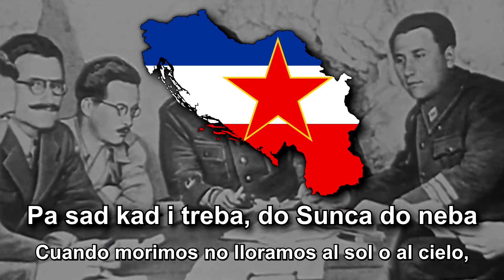"Uz Maršala Tita" - Canción de los Partisanos Yugoslavos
"Uz Maršala Tita" (Español: "Con el Mariscal Tito") es un himno partisano yugoslavo sobre el mariscal y presidente de SFR Yugoslavia Josip Broz Tito , escrito por Vladimir Nazor y compuesto por Oskar Danon.

Durante el Estado Independiente de Croacia , parte de la ideología Ustasha minimizaba el origen eslavo de los croatas . Una teoría afirmaba que los croatas y los godos compartían un mismo origen. La estrofa intermedia de esta canción aborda eso mediante la refutación absoluta de la teoría gótica y reafirmando los orígenes eslavos de todos los eslavos del sur . Escrita en 1943 cuando las relaciones entre Josip Broz Tito y el liderazgo soviético eran muy estrechas, la primera versión de la canción incluía una mención a Joseph Stalin . El primer verso de esta primera versión decía "Uz Tita, Staljina, dva junačka sina" (Con Tito y Stalin, dos hijos heroicos). Después de la escisión de Tito-Stalin en 1948, el nombre de Stalin se eliminó y el primer verso se cambió a "Uz maršala Tita, junačkoga sina" (Con el mariscal Tito, un hijo heroico).

La última estrofa hace referencia a Stjepan Filipović, un partisano yugoslavo, que antes de ser colgado levanto sus puños en lo alto gritando "Muerte a los fascistas, Libertad para el Pueblo" conviertiendose en un símbolo de la oposición fascista.

Letra:
Uz maršala Tita, junačkoga sina
nas neće ni pakao smest'.
Mi dižemo čelo, mi kročimo smjelo
i čvrsto stiskamo pest.

Rod prastari svi smo, a Goti mi nismo,
Slavenstva smo drevnoga čest.
Ko drukčije kaže, kleveće i laže,
Našu će osjetit' pest.

Sve prste na ruci u jadu i muci
Partizanska stvorila je svijest.
Pa sad kad i treba, do Sunca do neba
Visoko mi dižemo pest.

Descargo de responsabilidad: Este video ha sido subido sólo con el propósito de compartir música y historia con fines educativos. No tiene la intención de usos propagandisticos o cualquier discurso de odio hacia cualquier país, etnia, religion, identidad sexual, organización o género.